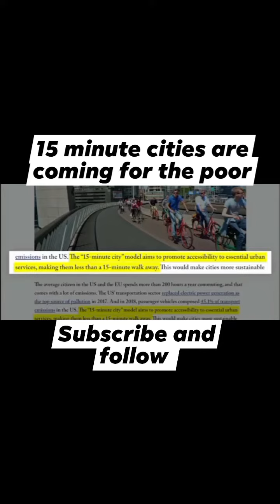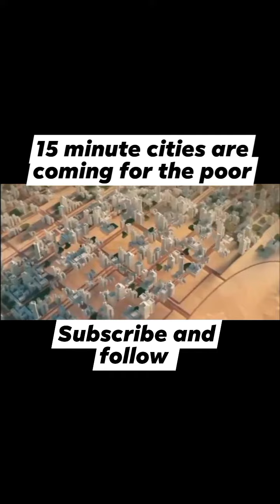German MEP, Christine Anderson, on how 15 minute cities will be used to enforce climate lockdowns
"Make no mistake: it's not about your convenience. And it's not about saving the planet, either… They will be able to impose a climate lockdown. That's the next step… In order to do that, they will have to have these 15 minute cities."

"It will be a complete impoverishment and enslavement of all the people."